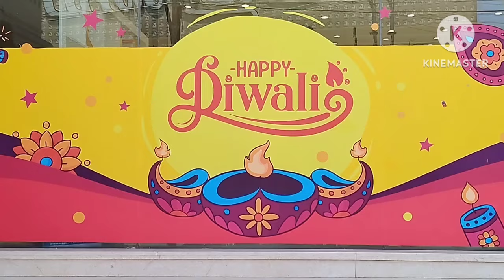New arrival Poonam | Chiffon Silver Butta Stone Work | Naachiyars Diwali Saree Collection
Today we have share Naachiyars Diwali saree collection series -5. It includes new arrival soft and digital poonam sarees, chiffon silver butta stone work sarees, daily wear poonam and chiffon sarees.

Shop address :
 Naachiyars
125-126 South masi street,
Vilakkuthoon, Madurai - 625 001.
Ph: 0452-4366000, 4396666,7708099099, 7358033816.